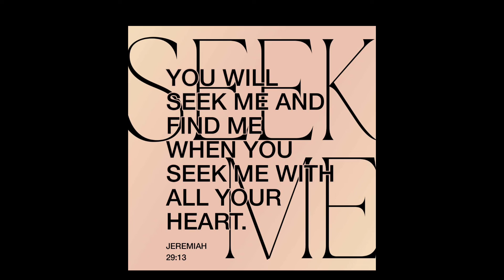Book of John 9:1-41 NKJV Jesus Heals Man Born Blind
book of John 9:1-41 New King James Version New Testament Holy Bible by GPCranefam's PJ at Grants Pass Oregon.